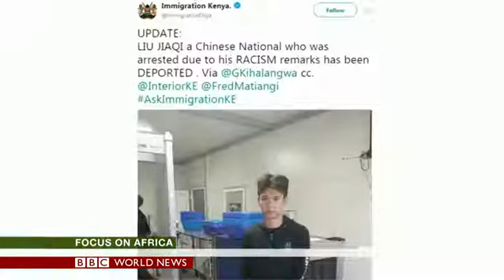Ten South Sudanese soldiers found guilty of rape of foreign aid workers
Ten South Sudanese soldiers are found guilty of the rape of foreign aid workers and the murder of a local journalist